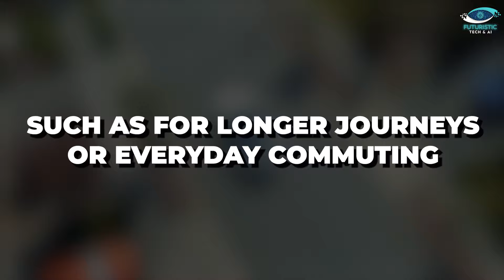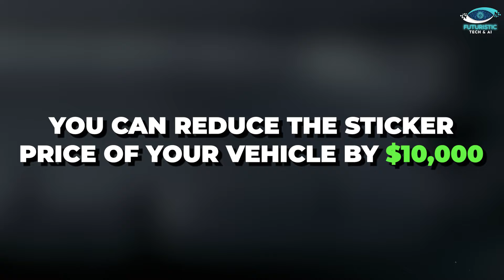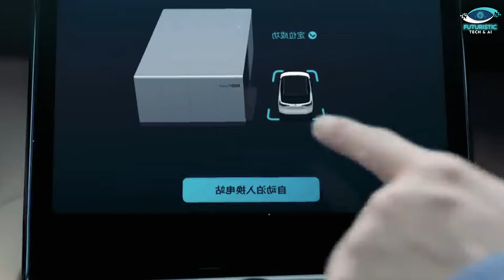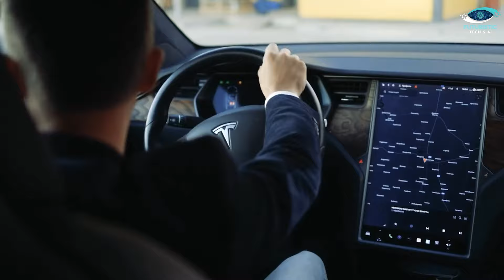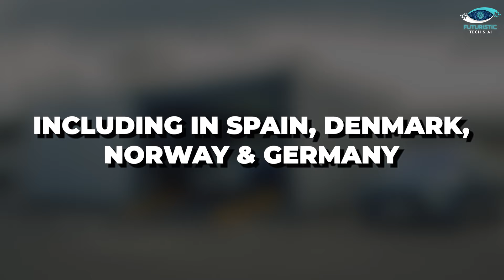Chinese Electric Car Without Battery | NIO Battery Swapping EVs Taking the Lead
Dive into the future of electric vehicles with NIO, the Chinese automaker that's turning heads with its revolutionary battery-swapping technology. Discover how NIO's innovative approach allows users to drive electric cars without owning the battery, changing the game in sustainable and user-friendly power solutions. Explore the benefits of NIO's extensive battery-swapping network, spanning China to Europe, and witness the company's ambitious goal of installing over 4,000 swap stations globally by 2025. Uncover the eco-friendly practices behind NIO's power service, fueled by renewable energy sources like solar panels and wind turbines.

Chapters:
00:00 Introduction
00:45 The Battery-Swapping EVs
02:00 The Battery Swapping Stations
03:25 But wait a minute, how did NIO pull this off?
04:33 Battery Swapping Vehicles Market
05:39 So what does it mean for the competition?
06:36 But what benefits does this new technology bring?
08:16 The Future of Battery-Swapping Cars in Europe
09:39 Outro

About Video:
NIO, the Chinese multinational automaker, is reshaping the electric vehicle landscape with its revolutionary battery-swapping technology, poised to challenge industry giant Tesla. This video delves into NIO's innovative approach, allowing users to swap out batteries at dedicated Power Swap stations, eliminating concerns about range, charging times, and deterioration. With an ambitious plan to expand its global battery-swapping network to over 4,000 stations by 2025, NIO's game-changing service has already executed an average of 60,000 swaps daily in Asia and Europe. The video explores the eco-friendly aspects of NIO's approach, using renewable energy sources. Additionally, NIO's foray into the European market, with its ES8 flagship SUV and plans for 120 battery-swapping stations by the end of 2023, highlights its commitment to offering an easy, adaptable, and reasonably priced EV option.